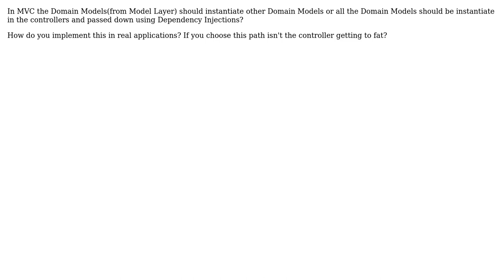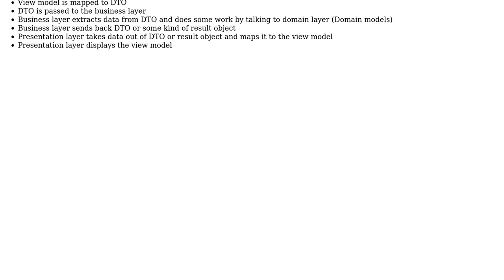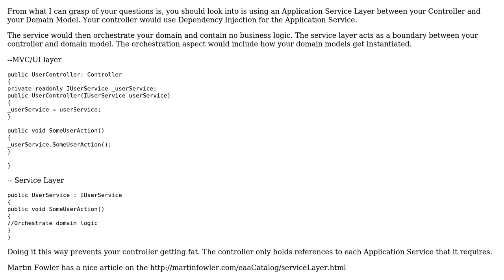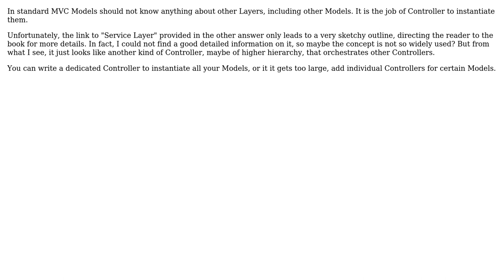Software Engineering: Good practice for object instantiation in MVC (3 Solutions!!)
Software Engineering: Good practice for object instantiation in MVC

With thanks & praise to God, and with thanks to the many people who have made this project possible! | Content (except music & images) licensed under CC BY-SA | Music | Images & others | With thanks to user johnlemon user Gibson user Dmitri Zaitsev user CodeART and the Stack Exchange Network Trademarks are property of their respective owners. You are responsible for your own actions.